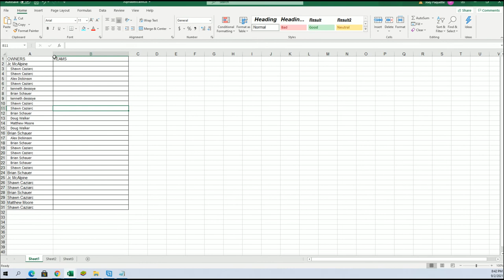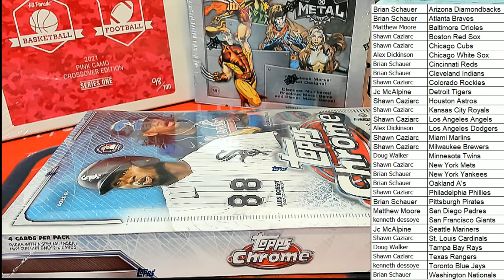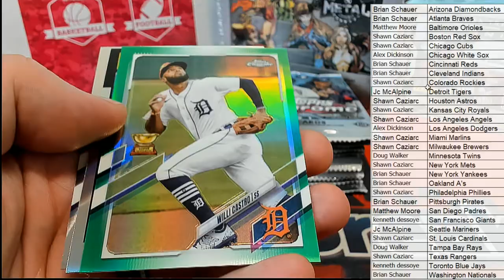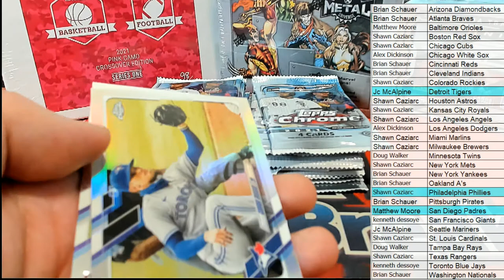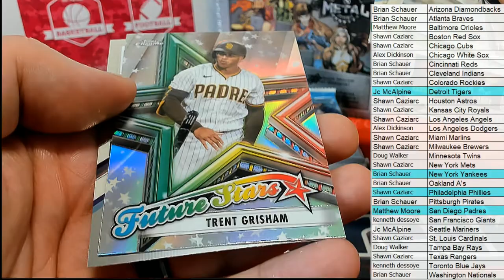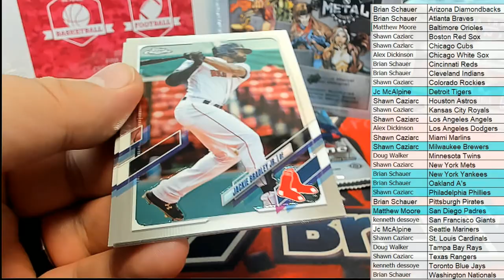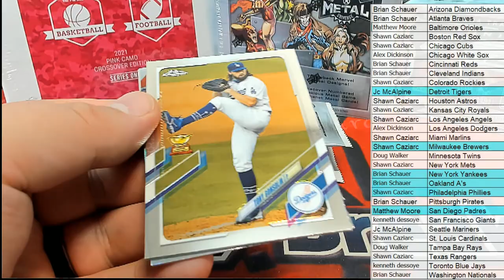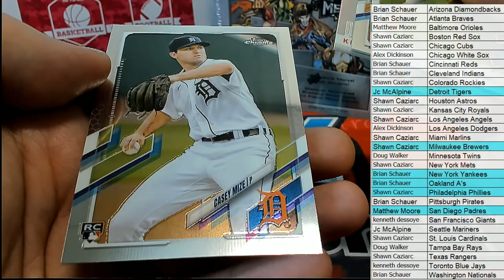BOX ID 21CHROMEMLBHOB201 2021 Topps Chrome Baseball Hobby Box